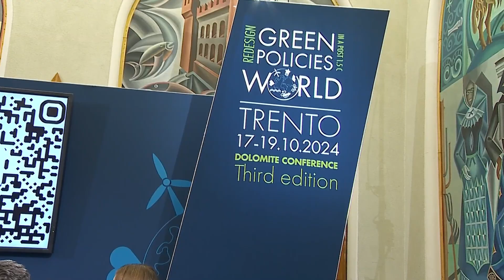Il manifesto della Dolomite Conference di Trento